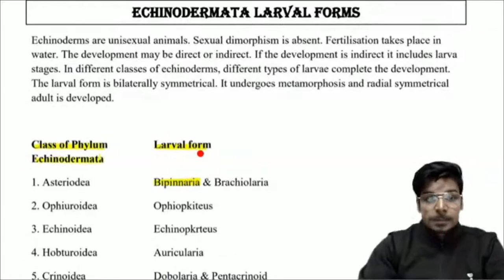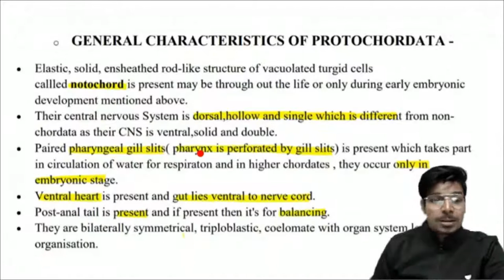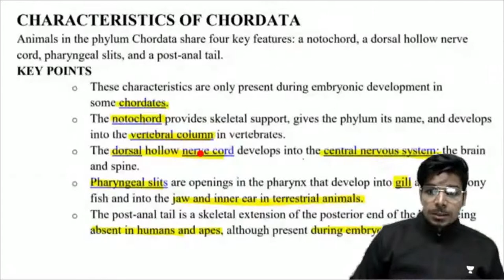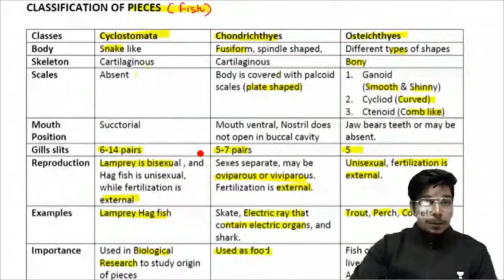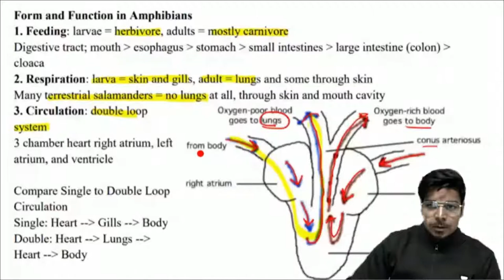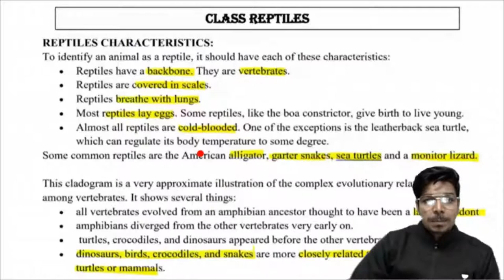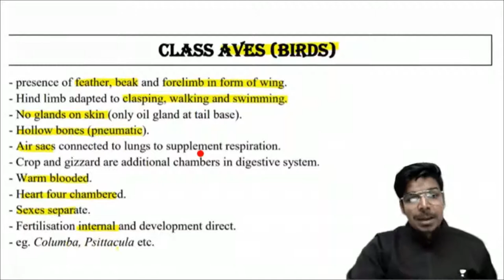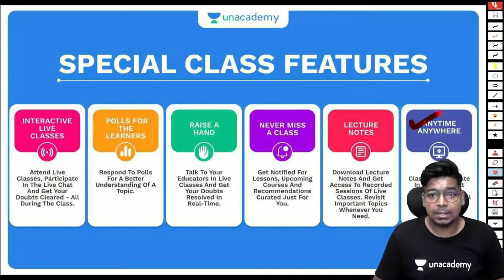GATE-2022 | Animal classification | Chordata | Hemichordata | GATE Lifescience | Virendra Singh